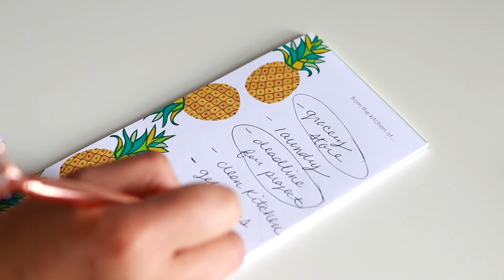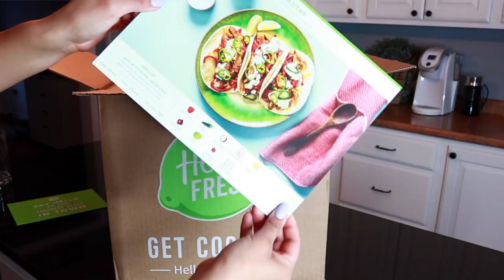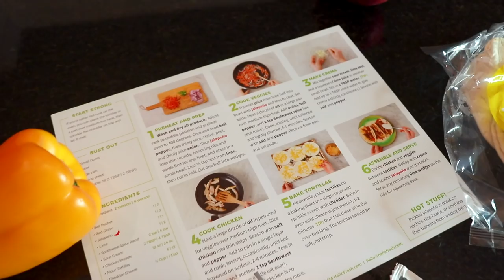5 MIND TRICKS TO BE MORE PRODUCTIVE | HOW TO GET IT DONE FASTER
Get $30 off your first week of HelloFresh deliveries by going & use code 'Belinda30'

Here 5 mind tricks to be more productive throughout your day and get stuff done! Be more organized with your day and you'll see progress. I swear these mind tricks work so well for me. Leave me a comment if you're watching this because your a college student trying to get homework done, or if you work and want to do more on your days off.

MUSIC
BUSINESS
I only recommend products or services I use personally and believe will be good for my viewers. I am disclosing this in accordance with the Federal Trade Commission guidelines concerning the use of endorsements and testimonials in advertising.